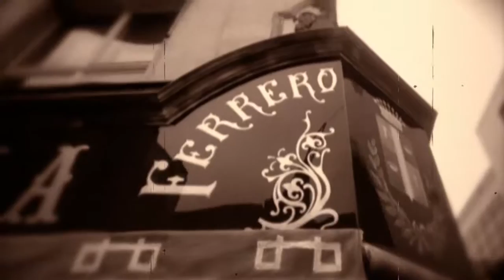Las avellanas de Nutella®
Durante el periodo de posguerra, el creador de Nutella® tuvo la brillante idea de combinar las deliciosas avellanas, típicas de la región italiana de Las Langhe, con el cacao, un ingrediente muy difícil de conseguir en aquel momento.